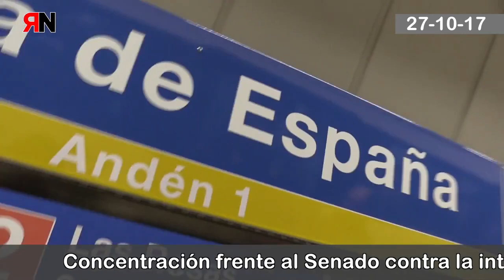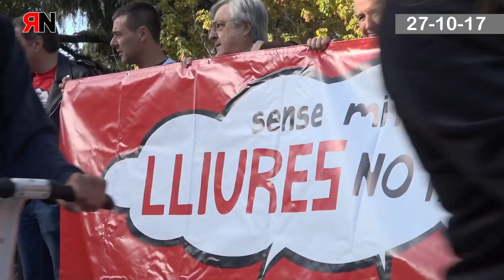Concentración en defensa de la Radio Televisión Pública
Concentración contra la intervención de cualquier gobierno en la Radio Televisión Pública. Trabajadoras de los comités de TV3, Catalunya Radio y la Agencia de noticias Catalana acuden al senado para presentar una petición que paralice la intervención de los medios de comunicación públicos de Catalunya.